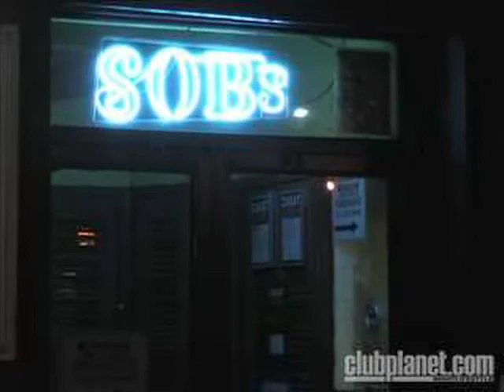Clubplanet.com Nightlife Tour of S.O.B.'s Nightclub in NYC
Clubplanet.com presents a virtual tour through S.O.B.'s nightclub in New York City.

S.O.B.’s has brought both a subequatorial ambiance and the finest in world music (and R&B, soul and funk) to Manhattan for 18 years. To this day it continues to be one of the city’s finest clubs to spend a night chilling with friends while catching the latest beats from places as diverse as Bogota or Birmingham. The line up of musicians is always both extremely diverse and of the highest caliber, and even though the decor is of a tropical nature, hip-hop is as much at home as salsa.

Clubplanet, Inc.
President: Dave McComb